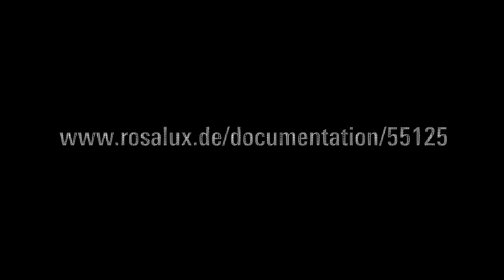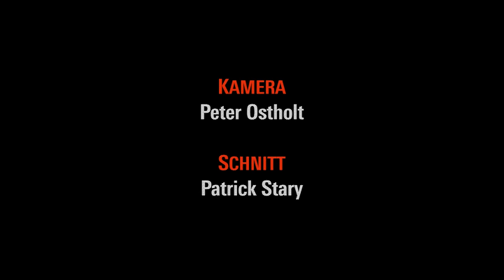Ethan Young: Sanders, Trump und Co. Ein US-Wahlkampf, der polarisiert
Was zum Teufel ist da los in der US-Politik?! Ein demokratischer Sozialist macht dem Clinton-Imperium die demokratische Präsidentschaftskandidatur streitig, während sich in der Republikanischen Partei Fundamentalisten und Demagogen mit dem Establishment der Unternehmerelite in den Haaren liegen. Auf beiden Seiten des politischen Spektrums hat die Unzufriedenheit mit dem Status quo dramatische Ausmaße angenommen. Gleichzeitig verschaffen sich Aktivistinnen und Aktivisten sozialer Bewegungen, von BlackLivesMatter bis FeelTheBern, so lautstark Gehör wie seit den 1960er Jahren nicht mehr.

Doch warum haben sich die Dinge so entwickelt, und wohin führt das alles? Im März tourte Ethan Young, ein in Brooklyn lebender Aktivist und Autor, der unter anderem für Portside.org und das New Yorker Left Labor Project arbeitet, durch acht Städte in Deutschland, um zu Diskussionen über diesen wohl wichtigsten Moment in der US-Politik seit Jahrzehnten anzuregen. Dabei erläuterte er die aktuellen „Presidential Primaries“, die parteiinternen Vorwahlen, sowie die Kämpfe innerhalb der Parteien und zwischen den politischen Strömungen im Land. Warum versammelt sich gerade die Jugend hinter Bernie Sanders? Und wie steht es um die sozialen Bewegungen im Land?

Ethan Young engagiert sich seit Jahrzehnten in der US-Linken, derzeit vor allem im Left Labor Project, einem New Yorker Zusammenschluss linker Gewerkschafter, und bei Portside.org, einem der wichtigsten Internetportale der US-Linken. Er lebt als freier Autor in Brooklyn und hat kürzlich die Studie «Risse im Beton. Linke Wahlerfolge in den Vereinigten Staaten» verfasst.

Moderation: Angela Isphording, Leiterin des Referats Amerika und Vereinte Nationen des Zentrums für Internationalen Dialog und Zusammenarbeit der Rosa-Luxemburg-Stiftung.